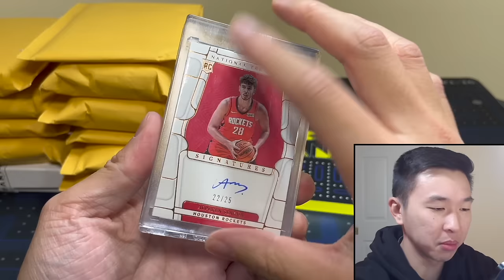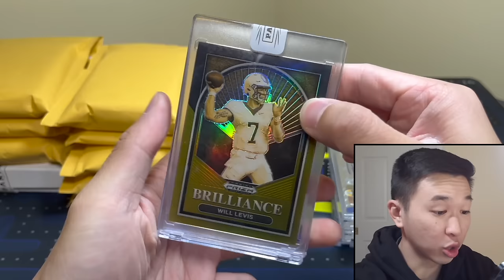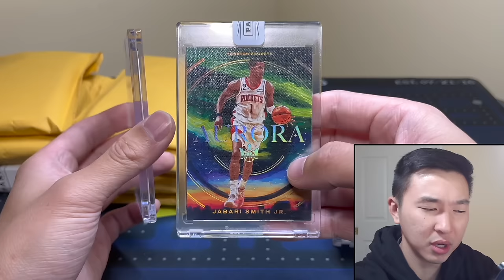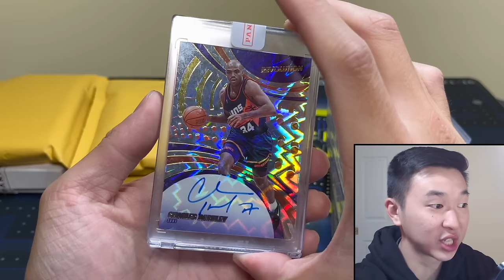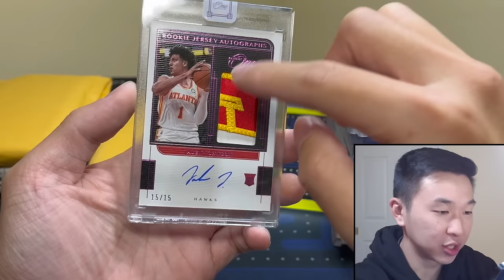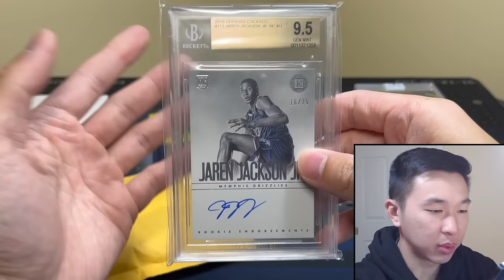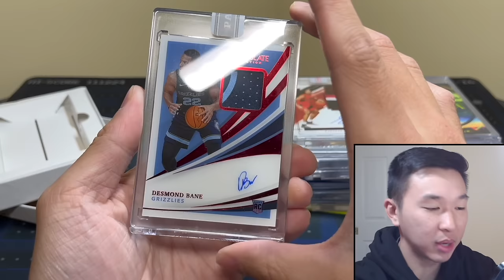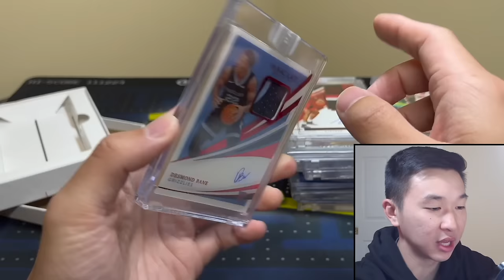Panini Customer Service sent me a WHITE BOX (GUARANTEED 1/1 AUTOGRAPH)?! 😱🔥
I received a 1/1 White Box along with tons of redemptions and damaged card replacements from Panini Customer Service! I have tons of requests with Panini CS, and after the last video, a Panini Rep reached out to me to help take care of these tickets. This mailday includes a rare Panini CS multi-sport White Box (contains a guaranteed random one of one autograph), rare case-hits, SP/SSP rookies cards, big on-card auto cards from top athletes across all sports, and other various NBA/NFL/UFC cards from a wide variety of sets (National Treasures, Prizm FOTL, One and One 1st/First Off The Line, Impeccable Asia Tmall, Immaculate, Revolution, Donruss Optic, Contenders Optic, Elite, Certified, Prizm Collegiate Draft Picks, Court Kings, Mosaic, Spectra, NBA Hoops Retail, BGS Graded Encased)! Some of the featured players include Patrick Mahomes, Paolo Banchero, Caleb Williams, Scottie Barnes, CeeDee Lamb, Alperen Şengün, Jalen Hurts, Charles Barkley, Desmond Bane, Will Levis, Khamzat Chimaev, & more! It's awesome to finally get these cards back after a very long wait!

I am giving away a hobby box of 2023-24 Panini Crown Royale Basketball to one lucky viewer! I'll pick 1 comment at the beginning of May to receive the box (only 1 comment per user on each video will count)! If the box is unclaimed after 48 hours of the winner being picked, it will be given away in a future stream. Best of luck!

I’ll have various football and basketball retail products, free giveaways, random NBA basketball trading card hobby pack openings, episodes of Packs In Paradise, 2023 Panini Prizm Football, 2023 Donruss FB, 2023 Phoenix, 2023 Contenders, 22-23 Flawless, 22-23 Immaculate, 2023-24 Prizm, 23-24 Origins, 23-24 Donruss, repack reviews, spending challenges at card shows, some big mail days, beginner collector tutorials/how-tos, sports card investors / investing content, and much more in the near future! I buy all my boxes from Panini Direct (their site & app), my LCS (local card shop), and online retailers/sellers.